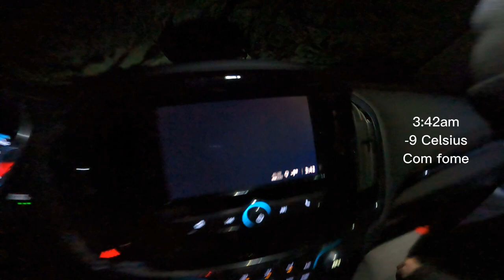COMO É O INVERNO NO ALASCA? - ONDE VER A AURORA BOREAL | Roteiros e Dicas de Viagem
Lista de compras pré-Alaska pra não passar frio:
Hand Warmers
Meia de skii
Meia térmica
Kit Touca, cachecol e luvas
Calça de pelinho
Tripe com bluetooth

Nesse vídeo você vai ver como foi minha viagem pro Alasca. Eu e minhas amigas Au pairs fomos para Fairbanks no Alaska! Ficamos uma semana no inverno do Alasca com temperaturas diárias de -20ºC, fizemos uma trilha pra uma geleira, fomos em piscinas térmicas e ainda vimos a Aurora boreal! E eu conto tudinho no vídeo mostrando como foi. E aí você encararia essa aventura abaixo de zero?

ROTEIRO Polo norte, Magic Bus, Denali National Park, Castner Glacier e Aurora Boreal
Endereços nos comentários!

✈️ CONTA INTERNACIONAL GRATUITA? ESCOLHA A WISE! GANHE a primeira transferência de até 500 dolares usando meu

Sobre meu canal:
Oi! Eu sou a Gaab! Bem vindo(a) ao meu canal! Aqui eu compartilho minhas experiências de viagens e intercâmbios nos EUA e Europa. Você vai encontrar dicas e guias para tornar seu sonho de viajar o mundo uma realidade sem gastar muito! Além dos vlogs, trago reflexões sobre essa vida viajante e busco incentivar o desenvolvimento pessoal, encorajando todos a sair da zona de conforto e explorar novos horizontes!